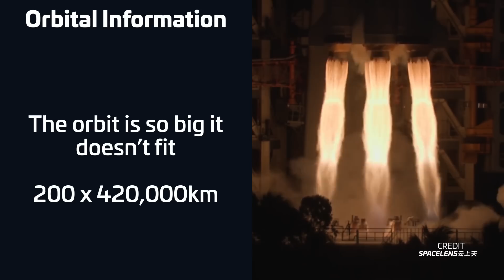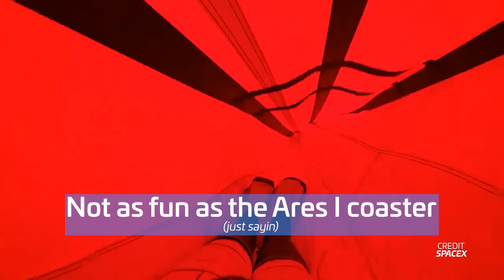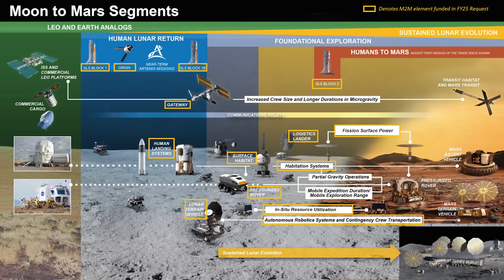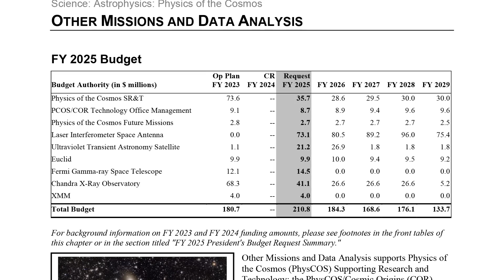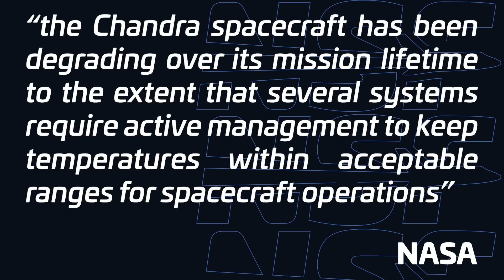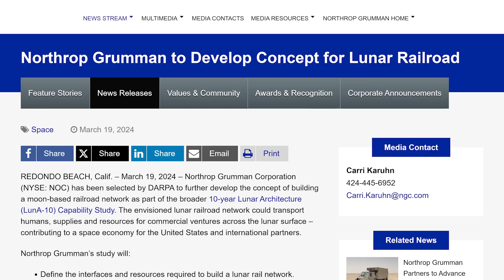Destination: Moon! ALL ABOARD! | This Week In Spaceflight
Join Elysia Segal for an action-packed roundup of this week's spaceflight activities. From China's lunar relay satellite launch and Northrop Grumman's intriguing Lunar Railroad study to SpaceX's enigmatic Starlink mission and the long-awaited debut of their crew tower at Cape Canaveral. We're focusing our lens into the highlights of the week, including launches from SpaceX, China's space program, and Rocket Lab's latest classified mission.

🖋️ Written by Alejandro Alcantarilla Romera (@alexphysics13) with Justin Davenport, Evan Packer
🎥 Footage from: D Wise, Max Evans, Pexels, Spacelens云上天镜, SpaceX, CCTV, Brady Kenniston/Rocket Lab, NASA, Blue Origin, NASA Goddard Spaceflight Center, ESA, Roscosmos.

00:00 Intro
00:33 Falcon 9 launch of Starlink 6-44
01:13 Falcon 9 launch of Starlink 7-16
02:54 Chang Zheng 8 launch of Queqiao-2
04:22 Chang Zheng 2D launch of Yunhai-2 Group 2
04:54 Electron launch of Live and Let Fly
05:22 Falcon 9 launch of CRS-30
07:00 NASA's budget proposal for next year
11:04 Northrop's lunar railroad
12:23 First Ariane 6 fligt vehicle assembly has begun
13:00 First crew Starliner begins fueling
13:35 March 22nd: Falcon 9 launch of Starlink 6-42
13:50 March 23rd: Soyuz 2.1a launch of Soyuz MS-25
14:12 March 25th: Falcon 9 launch of Starlink 6-46
14:26 March 28th: Falcon 9 launch of Starlink 7-18
14:37 March 28th: Final flight of Delta IV Heavy
14:52 Outro